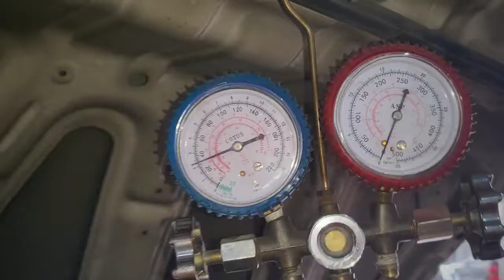Nissan Juke, ganti magnet clutch ac, tanpa buang freon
cara ganti magnet clutch ac nissan juke tanla buang freon
 tanya tanya boleh
posisi keranggan bekasi
map ketik dokterban cibubur

menerima semua perbaikan..
terimakasih.